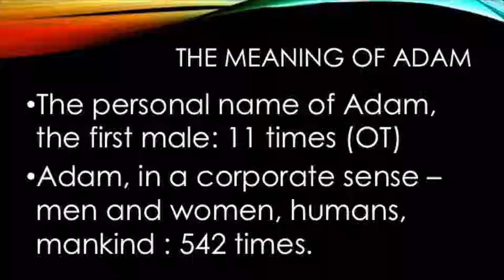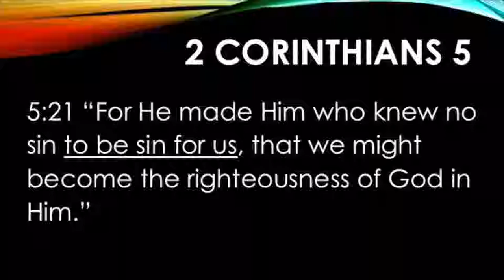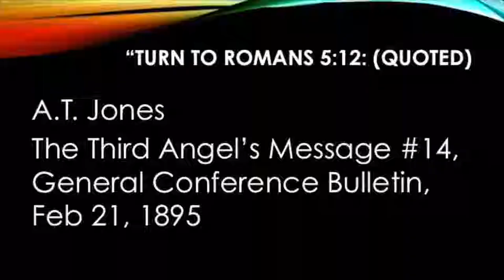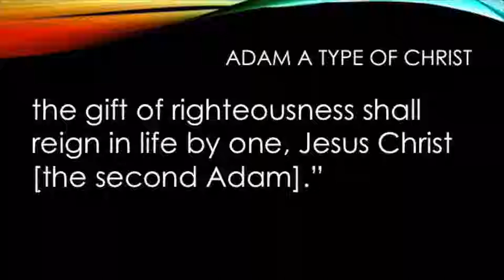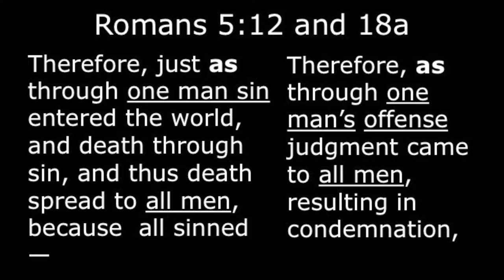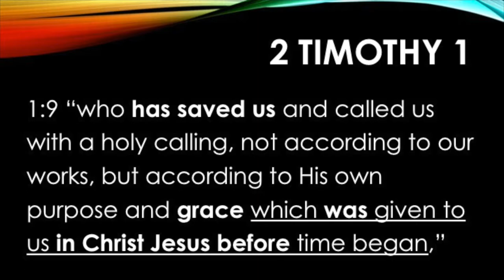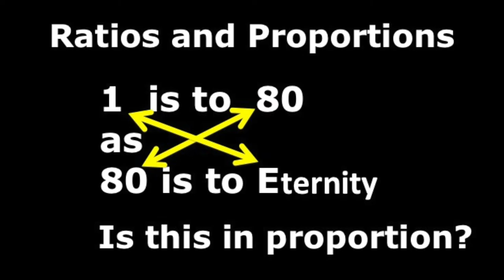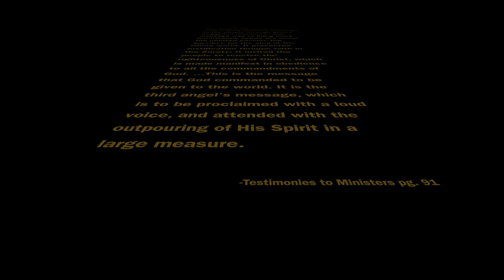5_The Two Adams Part 2-Jerry Finneman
This presentation is part of "What is the 1888 Message?" Series. We hope you find this to be a great aid in your study of the Bible and the great theme of righteousness by faith.